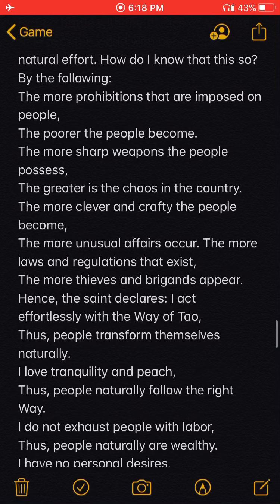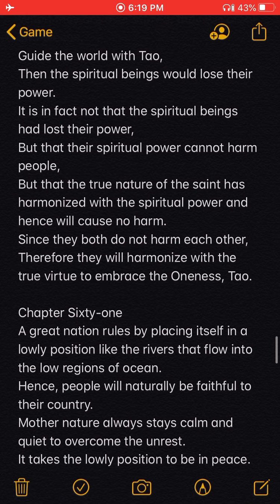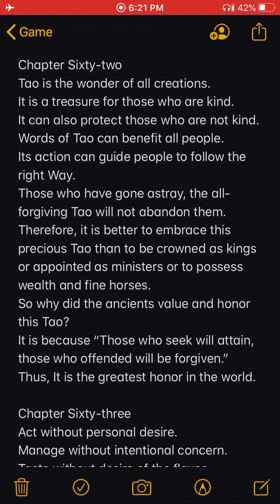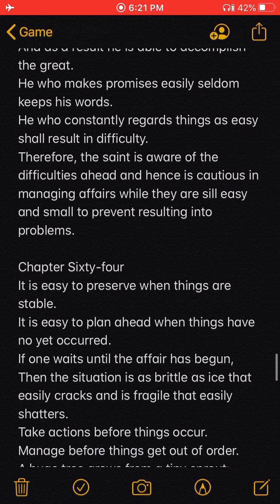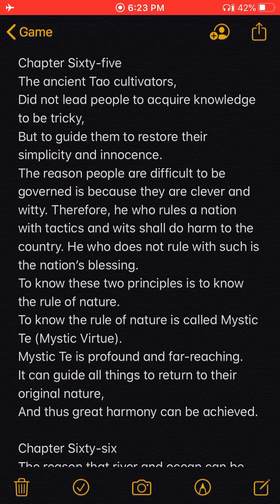BP:”He’s a square pimp like myself. Meaning I could not put a batch on the stroll”-Patrice O’Neal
Patrice O’Neal explains purpose of a bottom batch to a pimp. Then hypothetically makes a scenario with Poppi Fields & Karith Foster on a polyamory relationship. Dante Nero with the funny ass moment of callin Poppi a house ninja but the analogy works. Caller Jerry the square pimp adds his info. Finished with Patrice’s cackling sound.